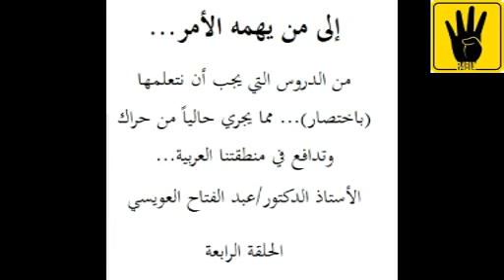من الدروس التي يجب أن نتعلمها... مما يجري حالياً من حراك وتدافع في منطقتنا العربية... 4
إلى من يهمه الأمر...
من الدروس التي يجب أن نتعلمها (باختصار)... مما يجري حالياً من حراك وتدافع في منطقتنا العربية...
الأستاذ الدكتور/عبد الفتاح العويسي
الحلقة الرابعة
علينا أن نفيق من وهم الديمقراطية الغربية التي لا تصلح لمنطقتنا، وأن نفيق من سياسة "ردة الفعل" إلى سياسة "صناعة الفعل".